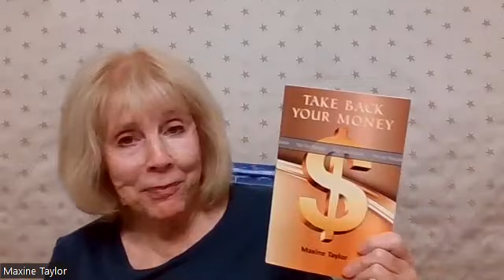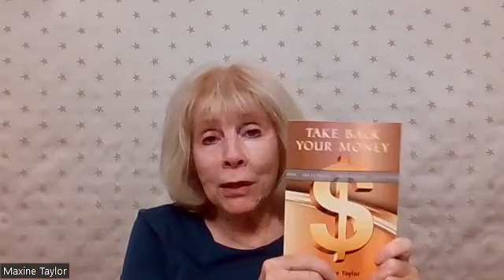Aquarius October 2022 Astrology Horoscope Forecast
What's in store for Aquarius in October? My monthly forecast covers the astrological trends and major planetary aspects affecting those born under the sign Aquarius. Find out if love, money, career, job, health, family or relationships are highlighted this month.